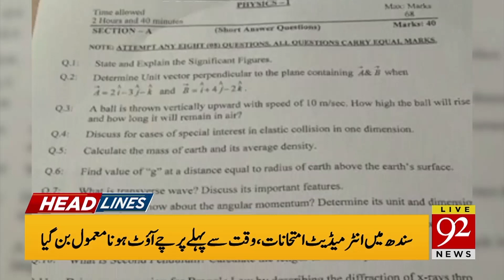News Headlines | 10:00 AM | 20 April 2019 | 92NewsHD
Pakistan lodges protest with Iran for not taking action against group behind Ormara incident